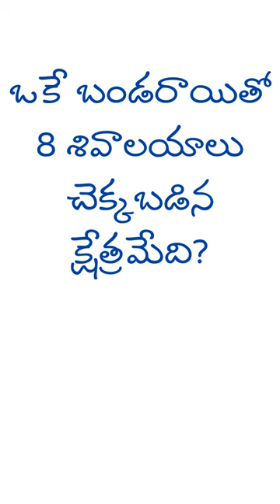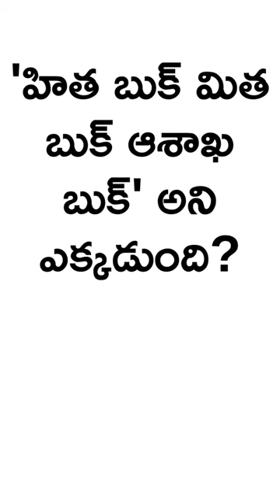జీవితసత్యాలు ఆలయవిశేషాలు తాళపత్రరహస్యాలు ప్రాచీన విషయాలు ఆధ్యాత్మికచింతన సనాతన నమ్మకాలు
ఆలయాలకు ప్రహరీ  శైలి ఏ సంప్రదాయంలో కనిపిస్తుంది?
ద్రవిడ ఆలయ కళలో
ఒకే బండరాయితో 8 శివాలయాలు చెక్కబడిన క్షేత్రమేది?
భైరవకోన (ప్రకాశం జిల్లా)
అక్షయ తృతీయ రోజు జ్ఞానాన్ని పెంచి అక్షయమైన ఫలితాలు ఇచ్చేవి?
దానాలు, పూజలు
దెయ్యాలున్న ఇంట్లో గడియారం ఎలా నడుస్తుందని చెబుతారు?
ఎప్పుడు ఒక నిర్ణీత సమయంలో పదే పదే ఆగిపోవడం
వేంకటేశ్వర స్వామికి ఇష్టసఖిగా రామానుజులు ప్రతిష్టింపజేసినది?
బీబీ నచ్చియార్
'హిత బుక్ మిత బుక్ ఆశాఖ బుక్' అని ఎక్కడుంది?
ఆయుర్వేద మను సూత్రం
telugu
people
spiritual
devotional
jivitastyalu
puranasecrets
hindutraditions
vedikastrolgy
astronomyfacts
puranasacredquotes
talapatranidhisatyalu
hinduculturerituals
talapatranidhisatyalu
dharmasandehalu
talapatranidhisecrets
tamrapatramoneytantras
talapatranidhifacts
talapatravasturemedies
hindudharmasandehalu
talapatravastusecrettips
astrologydivinesecrets
astrologysecretsintelugu
teluguJivithasatyalu
talapatranidhitruths
vastusecretquotes
astrologysecrets
mythologymysteries
teluguinterestingquestions
talapatragrandhanidhifacts
astrologypredictions
ayurvedarahasyalu
cosmologysecrets
hindudharmasandehalu
pracheenagrandharahasyalu
talapatragrandhanidhifacts
talapatranidhiunknownfacts
talapatragrandharahasyalu
talapatragrandhasamacharam
talapatragrandhanidhisecrets
talapatragrandhanidhibits
talapatranidhilakshmikataksham

indian temples
temples near me
temples visit
temples in karnataka
temples in tamilnadu
temples in usa
temples in america
temples hinduism
famous temples
popular temples
temples list
holy places
amazing temples
amazing hindu temples
amazing indan temples
largest temples
smallest temples
nearest temples
biggest temples
richest temples
temples education
mystical importance of temple
temples history
historical temples